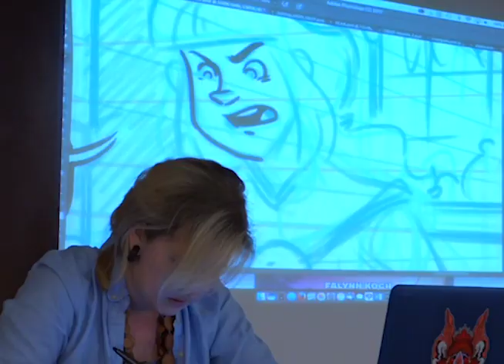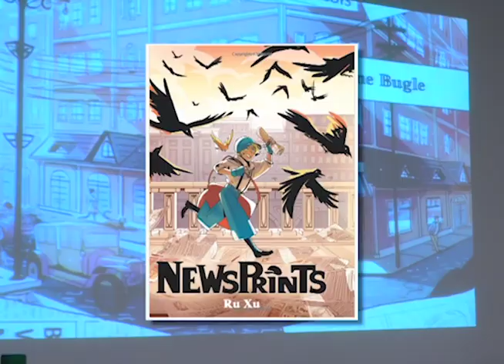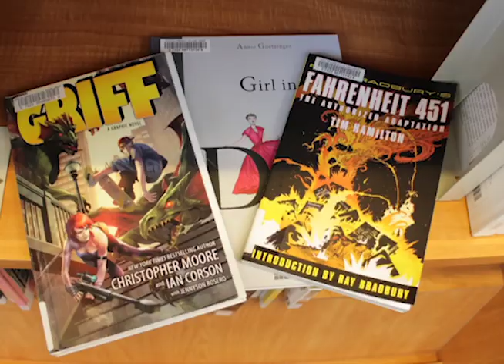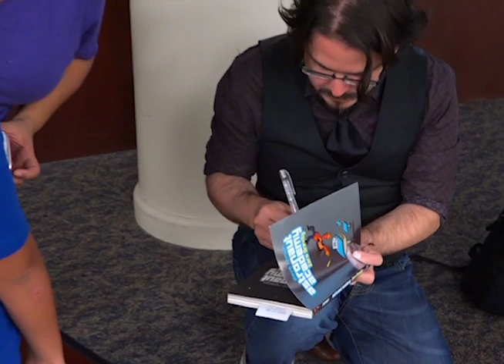Graphic Novel Day at the Library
The Fort Bend Public Library is a great place to take a break from the Summer heat.  In our next story,  John Woods learns how undercover superheroes create new worlds to explore.  Broadcast July 1st, 2017 on Stafford METV.